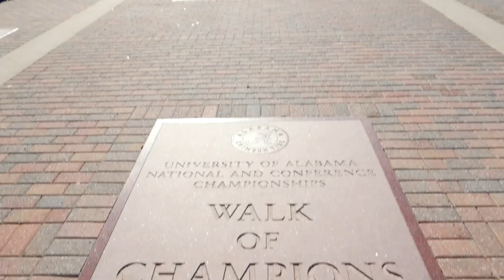Marty Lyons: One Man's Promise Teaser